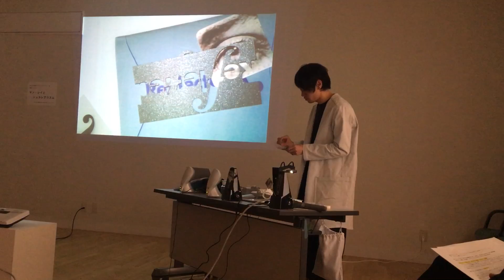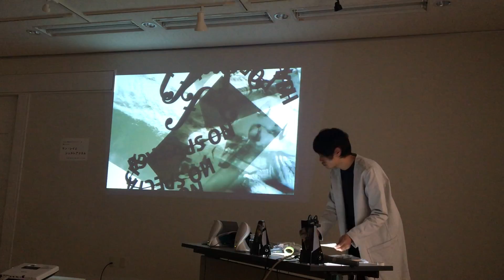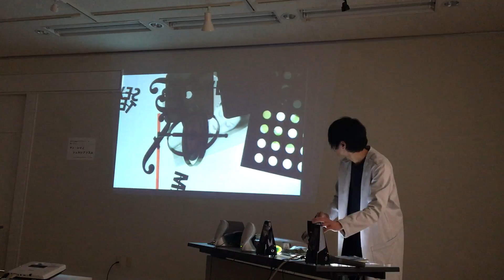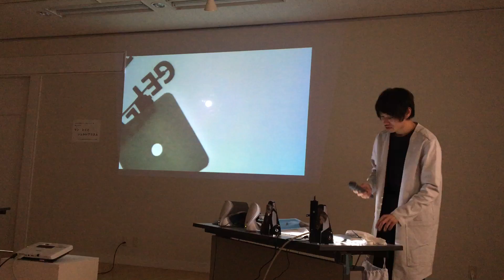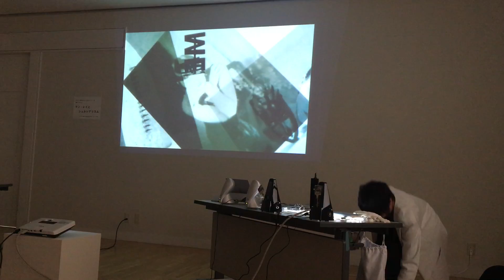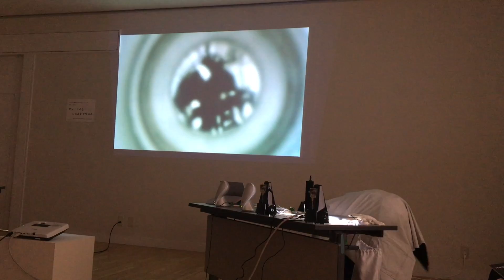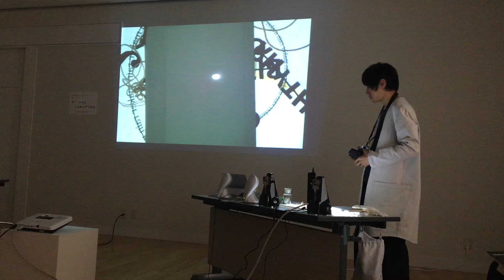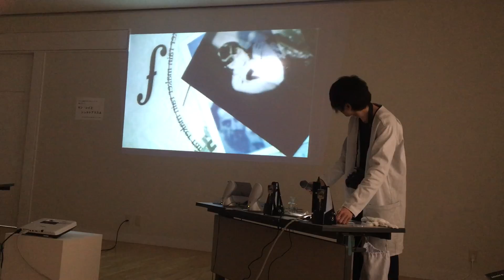MAN RAY NO 4 ( Archive by Haruka K )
title：MAN RAY NO 4

date：December 3, 2016
place：Kyoto Institute of Technology Museum and Archives 2F.

performance：Kazuhito Matsumoto
camera：Haruka Kawakami

/* note */

Symposium “Surréalisme related to Man Ray”
(with Société des études surréalistes du Kansaï)

December 3, 2016 Sat 13:00 -
Kyoto Institute of Technology Museum and Archives 2F.

○Free (Reservation Required)

We are delighted to invite you.